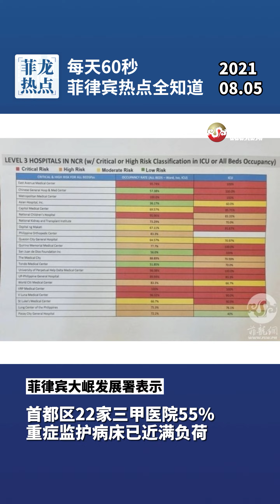【2021/08/05 菲龙热点】德尔塔变异病毒“擦肩而过”即可传染！大马尼拉55%三甲医院重症监护室接近负荷！通报新增116例德尔塔病例！（每天60秒菲律宾热点全知道）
当地时间8月5日菲律宾新增确诊人数 8127人，卫生部通报新增116例德尔塔感染病例，专家表示：德尔塔变异病毒快速接触即可传染！

了解菲律宾，关注菲龙网！

更多新闻视频关注微信视频号：菲律宾菲龙网
关注YOUTUBE号：菲龙网 FEILONGWANG PDMN